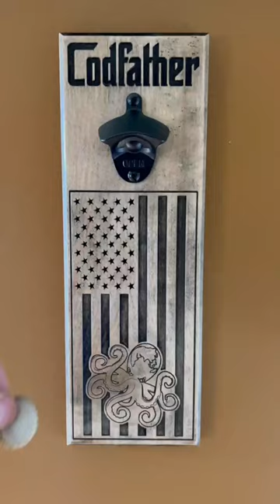Shapeoko Bottle Opener - Neodymium magnets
Bottle opener with Neodymium magnets to catch the cap. Base is Maple with Minwax Ebony stain. Three coats of minwax satin poly spray.  Carve took about 60 minutesd.  Most of that was letters and stripes due to 1/16" endmill for the details radiuses.